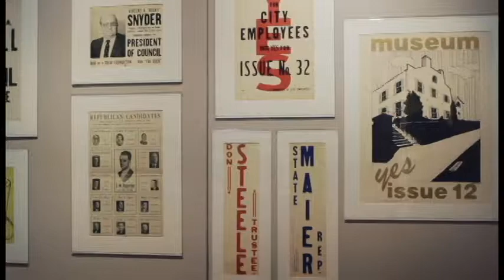MassMu x2, It's Time to Grow (short version)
The Massillon Museum is excited to announce a Capital Campaign in 2015! Watch this video to find out why it's time to grow!